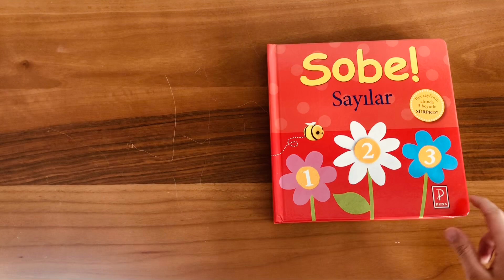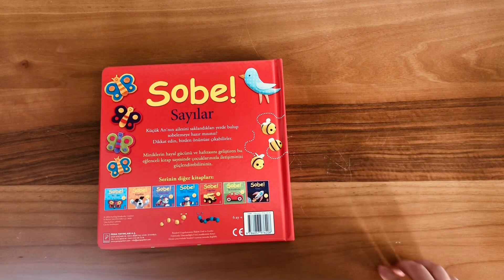Sobe-sayılar/Pena yayıncılık/‼️3 boyutlu kitaplar‼️etkileşimli kitaplar‼️0-2 yaş bebekler için kitap